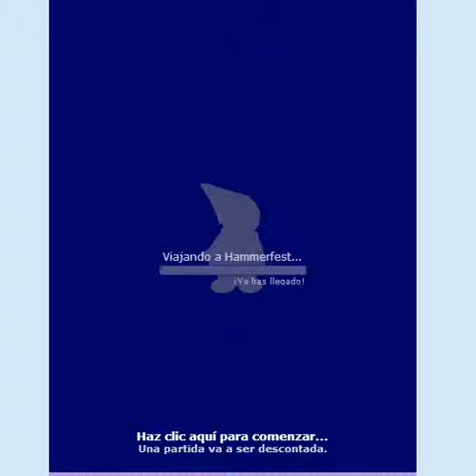Hammerfest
Dedicado a JotaRyeLush